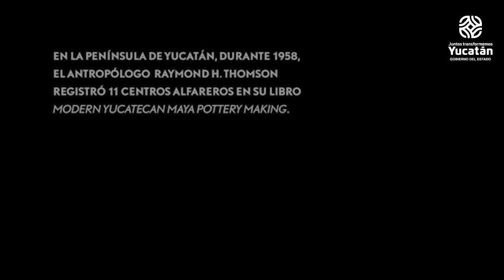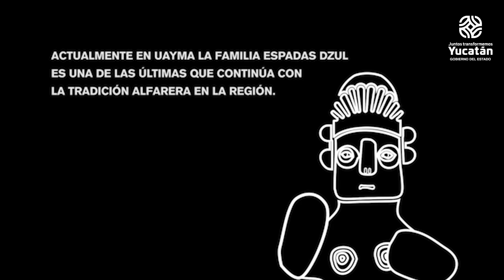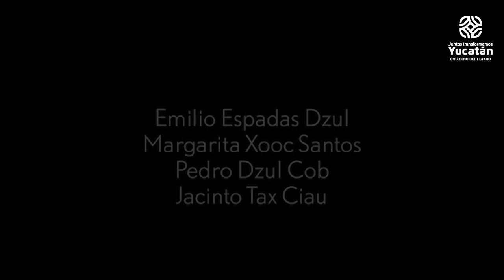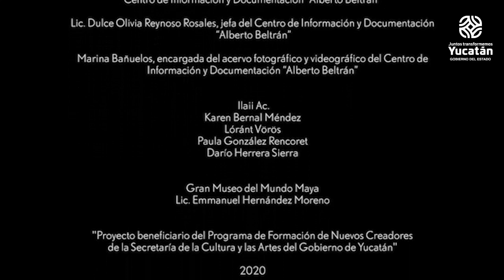Chac Lu' um, un rescate de la cerámica yucateca [Formación De Nuevos Creadores]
Este proyecto de Cecilia Medina Silva, inaugura la Semana de Arte Joven del programa FormaciónDeJóvenesCreadores; que impulsa el talento y la creatividad de nóveles artistas de 15 a 25 años.
SINPOSIS:
En Uayma, Yucatán, la familia Espadas Dzul; comparte el proceso de elaboración de la cerámica tradicional maya.